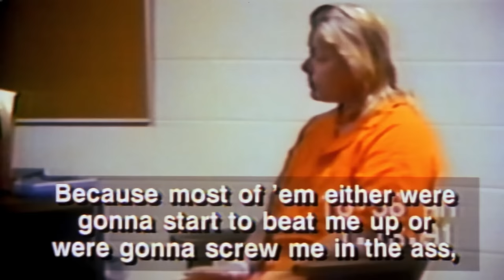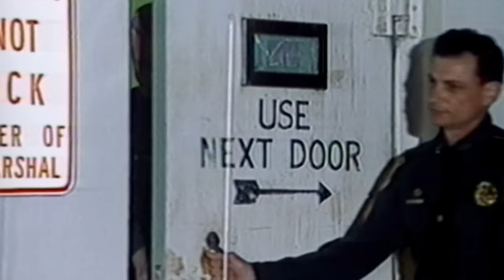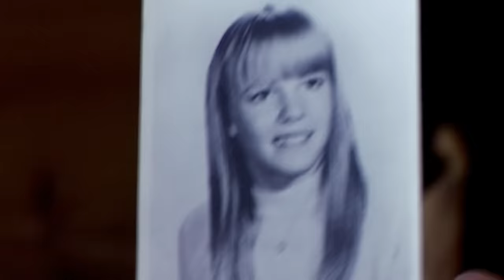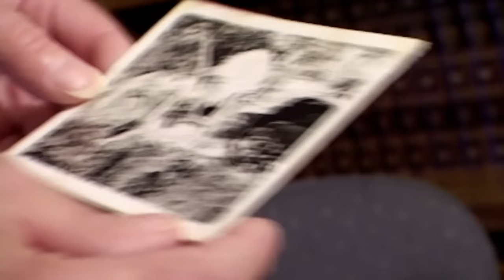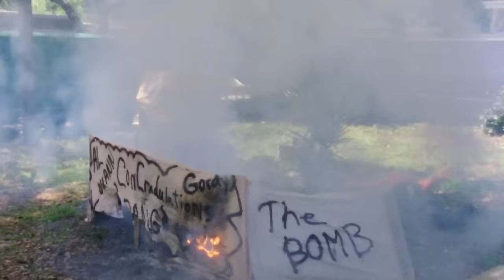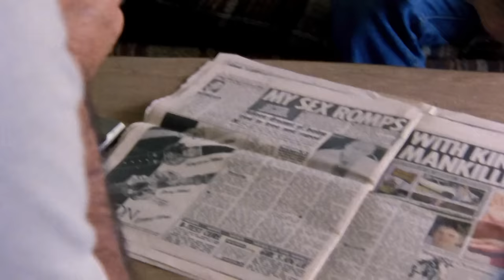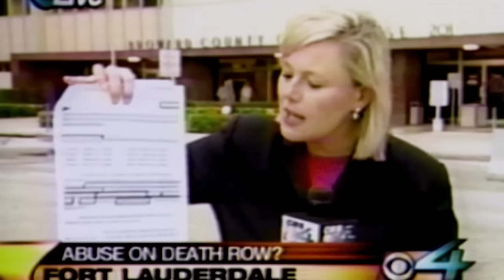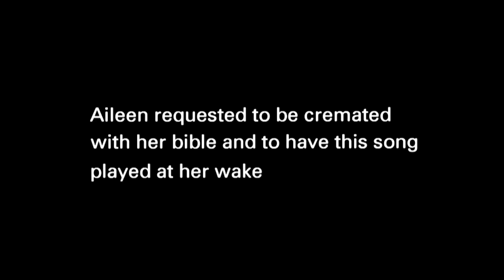My Interviews With Serial Killer Aileen Wuornos | Life And Death Of A Serial Killer | Absolute Crime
British documentarian Nick Broomfield interviews Aileen Wuornos who was convicted of killing six men in Florida between 1989 and 1990. Interviewing an increasingly mentally unstable Wuornos, Broomfield captures the distorted mind of a murderer whom the state of Florida deems of sound mind -- and therefore fit to execute. Throughout the film, Broomfield includes footage of his testimony at Wuornos' trial.